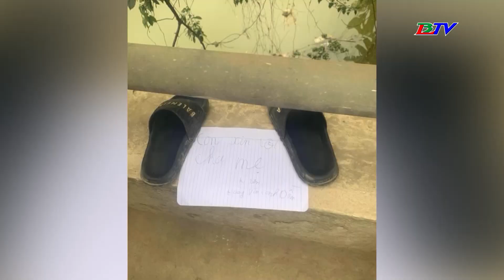Nam sinh để lại dép và giấy xin lỗi trên cầu rồi... đi chơi khiến cả trăm người hốt hoảng tìm kiếm